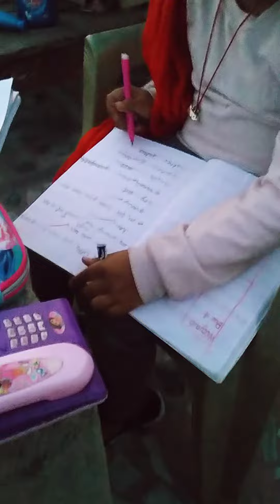6 February 2023